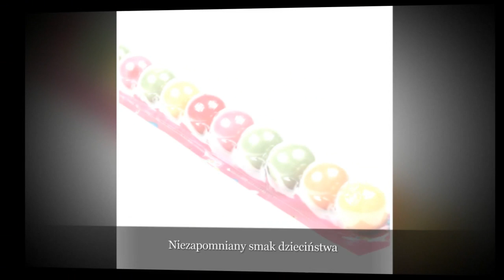Ale to już było - Maryla Rodowicz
Maryla Rodowicz
Ale to już było
i nie wróci więcej